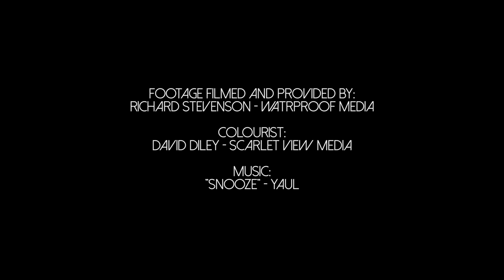PANASONIC AU-EVA1 WORLD EXCLUSIVE - First Ever Underwater Footage (4K)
A Short edit of the first ever underwater footage from the Panasonic AU-EVA1 using clips provided by Rich Stevenson at Waterproof Media.

For underwater camera and housing rental and broadcast services, visit Waterproof Media